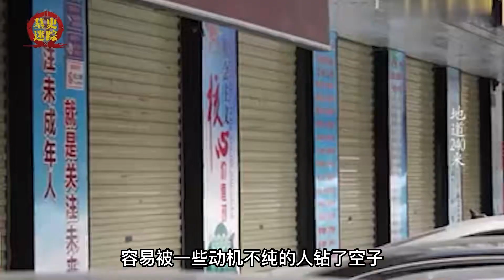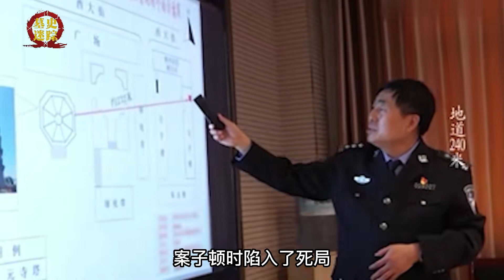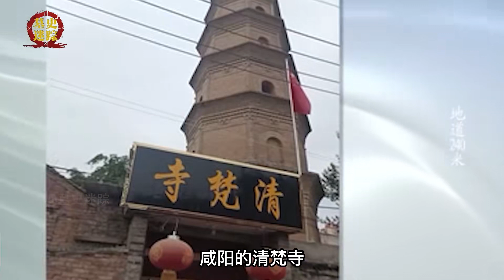专业盗墓贼白天开饭店，晚上挖地道，直通宝塔地宫洗劫里面的文物